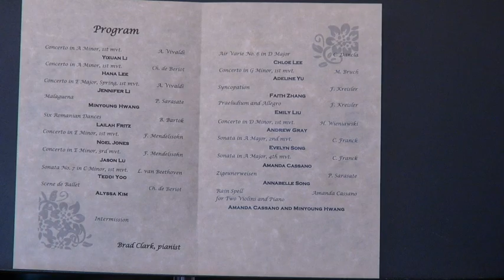Lya Stern Violin Studio, May 2018, Hana Lee, Concerto in A minor, 1st mvt. Ch. de Beriot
Concerto in A minor, 1st mvt. Ch. de Beriot